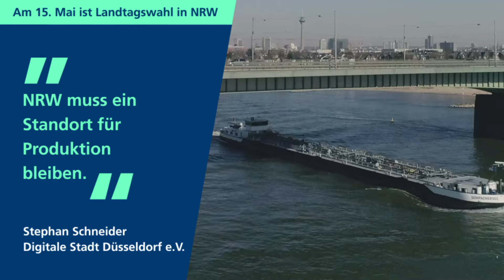EntschlossenVoran - NRW-Unternehmer zur Landtagswahl: Stephan Schneider, Digitale Stadt Düsseldorf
Am 15. Mai 2022 finden die Landtagswahlen in NRW statt. Im Vorfeld der Wahl bringen nordrhein-westfälische UnternehmerInnen in kurzen Video-Statements zu unterschiedlichsten Themengebieten ihre Position ein und diskutieren über Erwartungen und Forderungen der Wirtschaft an eine neue Landesregierung.